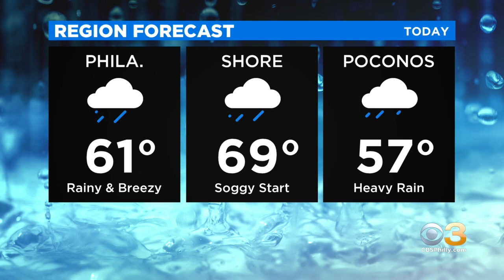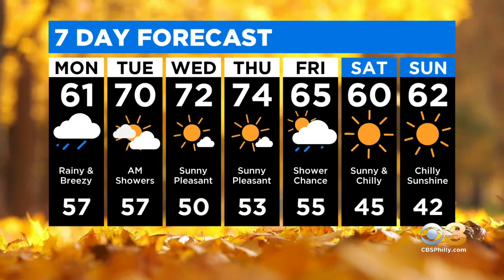Digital Brief: Oct. 12, 2020 (AM)